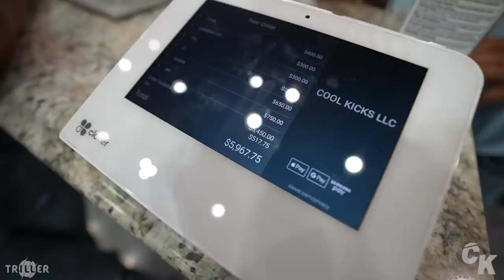Blueface Goes Shopping For Sneakers with CoolKicks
Visit Cool Kicks:
7565 Melrose Ave Los Angeles, CA - (COOL KICKS LA)
7718 Melrose Ave, Los Angeles, CA 90046 - (The CooL)
6701-U Loisdale Road, Springfield, Virginia - (COOL KICKS VA)
7578 Melrose Ave, Los Angeles, CA 90036 - ( Melrose Sports Cards)